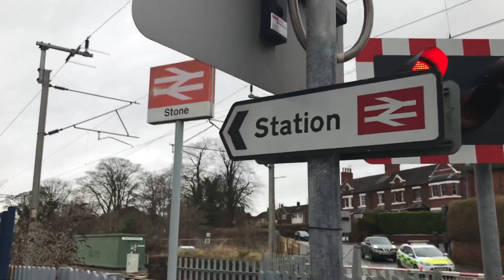Stone Level Crossing (Staffordshire) 25/01/2024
Official Name: Meaford

Time(s) Filmed: 14:15
Timetable Used: Stone

Route: WCML (London Euston to Manchester Piccadilly, via Stoke-on-Trent and Macclesfield)

Equipment:
- 6 Unipart Rail LED wigwags
- 4 SPX Rail Systems barriers
- 2 Yodalarms